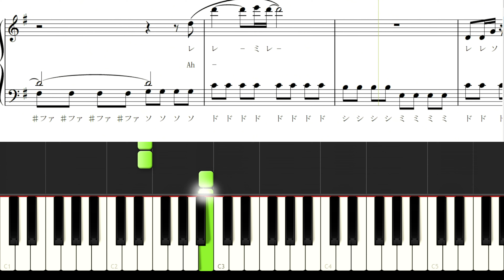僕が僕じゃないみたいだ SixTONES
レベル別に『3種類』アレンジしました。
⚫︎「初級」（ハ長調）
⚫︎「初級」
⚫︎「中級」
フル動画

この楽譜はこちらからダウンロードできます↓
⭐️【僕が僕じゃないみたいだ】ピアノ初級編↓

⭐️【僕が僕じゃないみたいだ】ピアノ初級編（ハ長調）